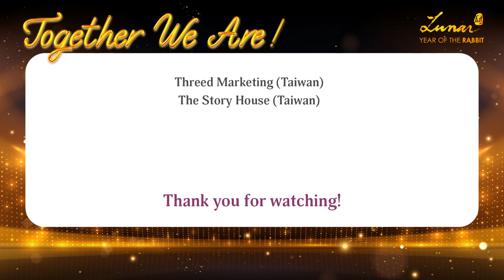Harmonia - 2023 LunarFest Concert: Together We Are!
Exclusive clip from our concert livestream on Jan 24, 2023.

About Harmonia:
In 2004, Tony Lee brought together a group of enthusiastic string players to read orchestral music in his home. This became a frequent event at the Lee residence and soon, the group decided to perform concerts publicly.

The objective of the group is to play chamber works that are rarely performed by large symphonic orchestras. The music they play is usually composed for strings only, or for a classical orchestra which may include a limited number of wind instruments (typically 2 oboes and 2 horns).

LunarFest is an annual festival celebrating the Lunar New Year and the diversity of Canadian communities. From its inception as part of the 2010 Vancouver Winter Olympics Cultural Olympiad, LunarFest has strived to make connections between cultures through arts and storytelling, beyond only those that traditionally observe the Lunar New Year.

Like and follow for more information on LunarFest!